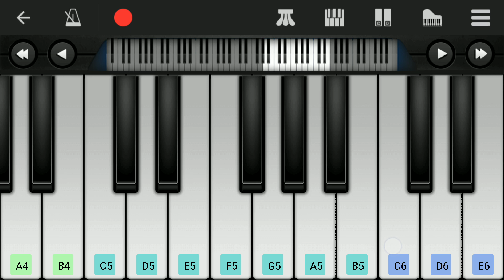ThamiraBarani BGM | Vishal Mass Theme | Easy Piano Tutorial | Yuvanshankar Raja